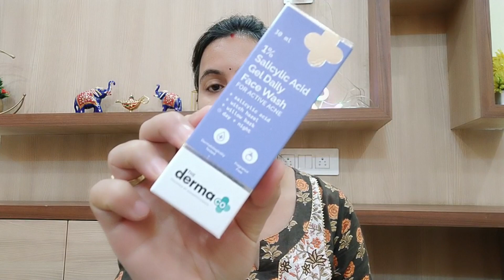FREE *28 Products* Huge Smytten Haul / Got Free 28 Branded Products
smytten,
smytten haul,
smytten malayalam,
smytten app,
smytten app how to use,
smytten app ,
smytten app how to use malayalam,
smytten ad,
smytten app kaise use kare,
smytten app sign up kaise kare,
about smytten app,
apps like smytten,
about smytten app in hindi,
are smytten products genuine,
aroma adventure perfume smytten,